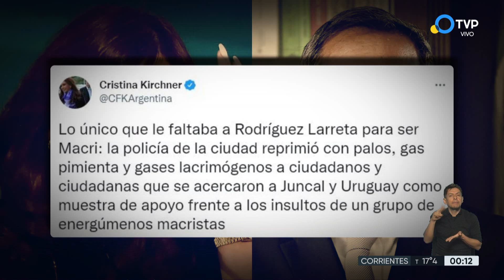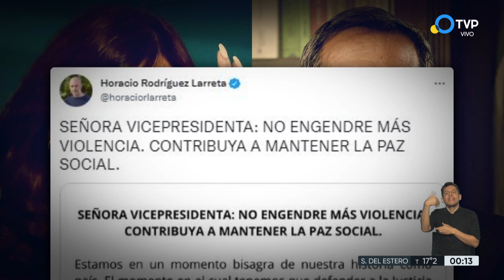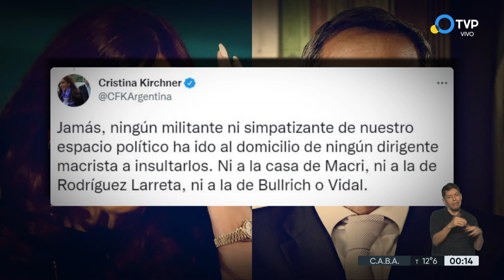Represión e incidentes frente a la casa de CFK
La vicepresidenta Cristina Fernández de Kirchner repudió esta noche de lunes la represión de la Policía de la Ciudad contra militantes del Frente de Todos que la apoyaban en la puerta de su casa en el barrio porteño de Recoleta y dijo que el accionar de esa fuerza de seguridad es "lo único que le faltaba a (el jefe de Gobierno porteño, Horacio) Rodríguez Larreta para ser (Mauricio) Macri".